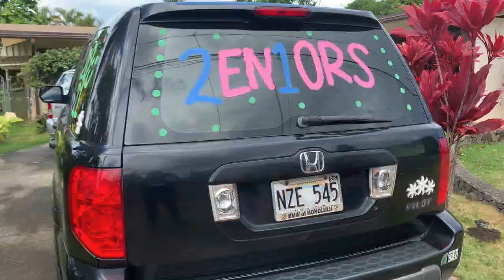Kalaheo Senior Drive thru 2021